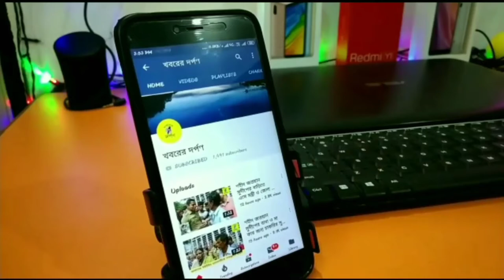আমফান,ঘূর্ণিঝড় ও ১০০ দিনের কাজের দূর্নীতি ও স্বজন পোষণের অভিযোগে বিক্ষোভ শান্তিপুর এলাকায়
আমফান, ঘূর্ণিঝড় ও ১০০ দিনের কাজের দূর্নীতি ও স্বজন পোষণের অভিযোগে বিক্ষোভ বাগআঁচড়া গ্রাম পঞ্চায়েতে।
গত কয়েক দিনে গোটা রাজ্যের সঙ্গে নদীয়াজেলা জুড়ে বিক্ষোভের ছবি ধরা পড়েছে প্রতিটি গ্রাম পঞ্চায়েতের সামনে। আজ নদীয়ার শান্তিপুরের বাগআঁচড়া গ্রাম পঞ্চায়েতের সামনে কয়েকশো মহিলার জামায়াতে বিক্ষোভ করেন ওই গ্রাম পঞ্চায়েতের স্থানীয় বাসিন্দারা। বিক্ষোভকারীদের অভিযোগ, আমফান ও ঘূর্ণিঝড়ে ক্ষতিগ্রস্তদের তালিকাতে রয়েছে পঞ্চায়েত সদস্য ঘনিষ্ঠ ব্যক্তিদের নাম। এছাড়া দীর্ঘদিন ধরে বাগআঁচড়া গ্রাম পঞ্চায়েতের ৩৩, ৩৪, নম্বর সংসদ সদস্যের বিরুদ্ধে ১০০ দিনের কাজ না দেয়ার অভিযোগ। এ বিষয়ে বাগআঁচড়া গ্রাম পঞ্চায়েতের প্রধান জানান একাধিকবার প্রতিটি পঞ্চায়েত সদস্যকে সরকারি নিয়ম মেনে কাজ করার কথা বলা হলেও। ওই ৩৩,৩৪, পঞ্চায়েত সদস্য সঠিক কাজ না করার অভিযোগ আসছিল এর আগেও। আমি এবিষয়ে বিক্ষোপ কারীদের সাথে কথা বলে তাদের অস্হাস দিয়েছি আমি তাদের অভিযোগের ভিত্তিতে খুব তাড়াতাড়ি বিষয় গুলি খতিয়ে দেখবো।